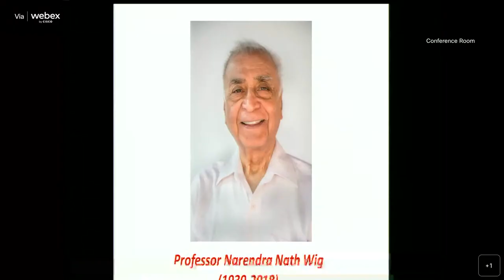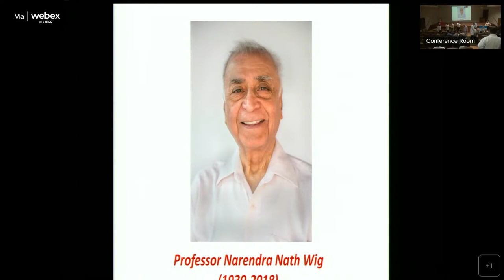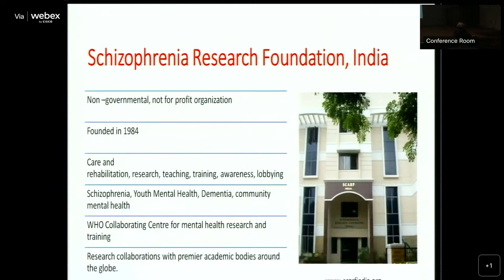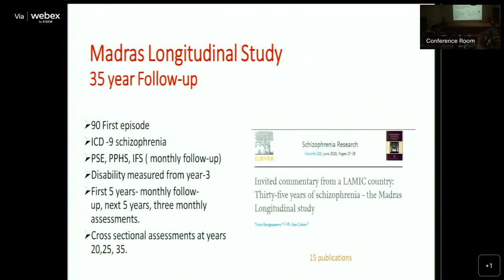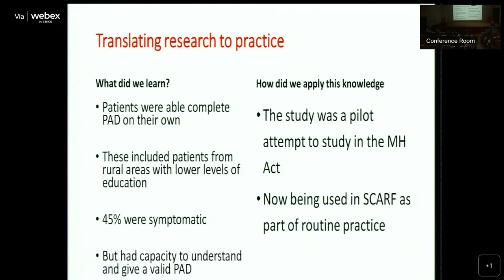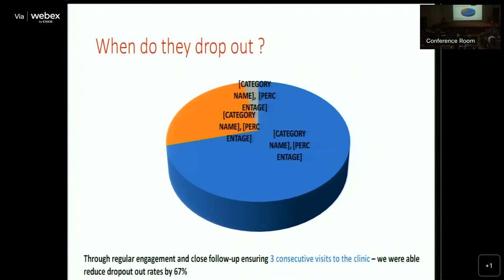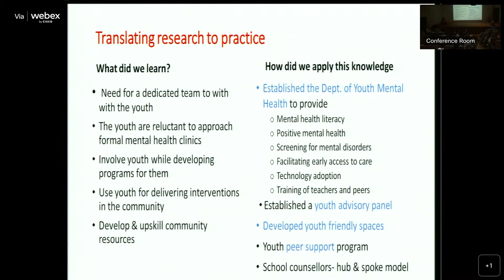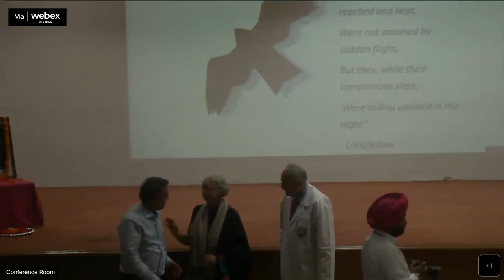Professor N. N. Wig Oration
PGIMER, Chandigarh